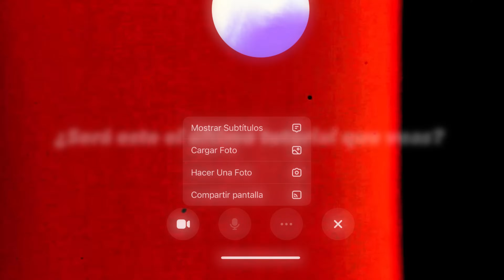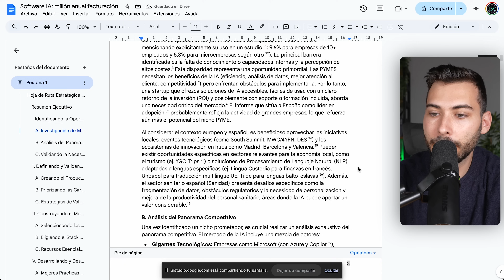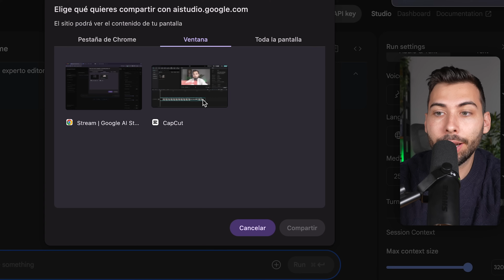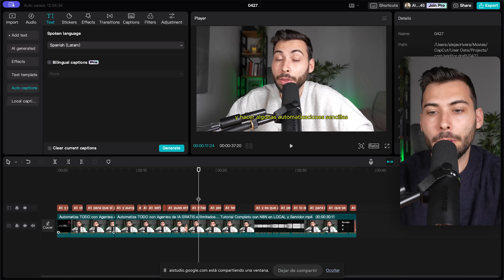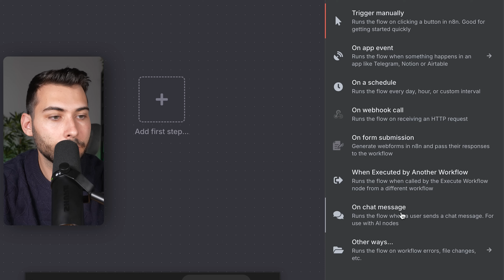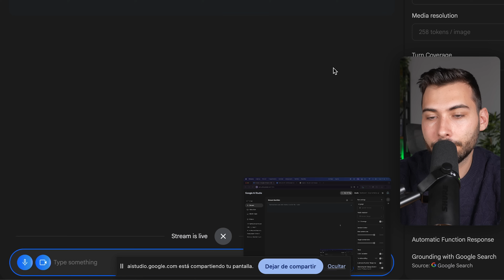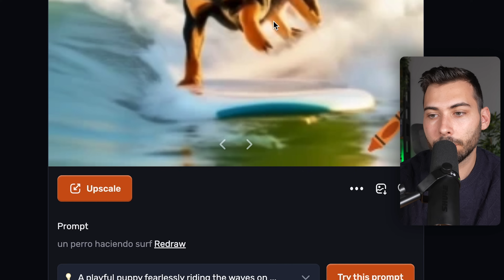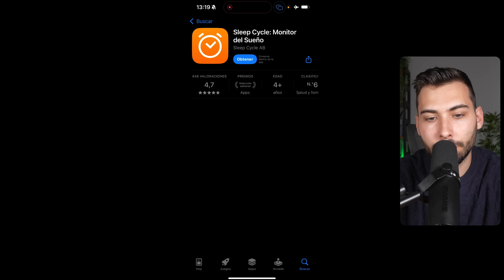Nuevas Funciones de Google AI Studio lo Cambian TODO… 👨🏻‍🏫 ¿Tu Último Tutorial de YouTube?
Google AI Studio ha lanzado nuevas funciones junto con la posibilidad de compartir pantalla, para simular literalmente que tenemos a un experto las 24/7 para que nos ayude con cualquier cosa que necesitemos... ¿Será este el fin de los tutoriales de youtube?

🫱🏼‍🫲🏽 ¿Colaboramos?